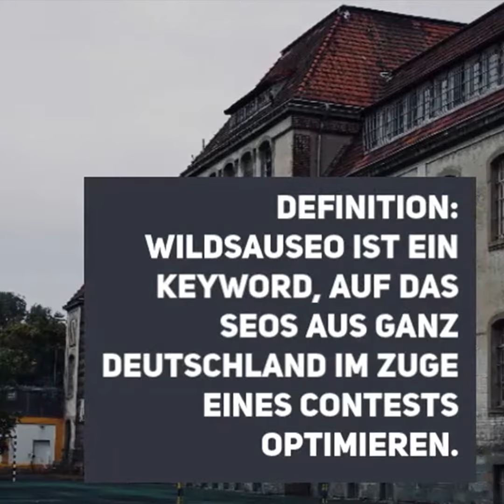WildsauSEO - wildsauseo trailer SEO-Contest zum SEO Day 2019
WildsauSEO - In diesem Sinne haben wir hier alles zusammengetragen, was es über den WildsauSEO Contest zu sagen gibt – und was man dazu generell so sagen könnte  Wildsau im Wilderlebnispark Daun - WildsauSEO SEO Contest 2019
Read PerryTinsley's review of 100 Days of SEO podcast on Chartable
2018 - 3) Content writing for SEO relies on studying the data

2016 - If you need help with SEO copywriting, drop me an email to discuss your project

SEO writing is a growing area for freelance writers, but just what IS SEO writing, and how do you do it Du machst mit beim WildsauSeo Contest  See all reviews for 100 Days of SEO too

In diesem Sinne haben wir hier alles zusammengetragen, was es über den WildsauSEO Contest zu sagen gibt – und was man dazu generell so sagen könnte.

Wer kann am WildsauSEO Contest teilnehmen.

Du machst mit beim WildsauSeo Contest.

Wildsau im Wilderlebnispark Daun - WildsauSEO SEO Contest 2019.

Improve your content writing for SEO with these 10 tips from Titan Growth.

Blogger Outreach · content writing for seo.